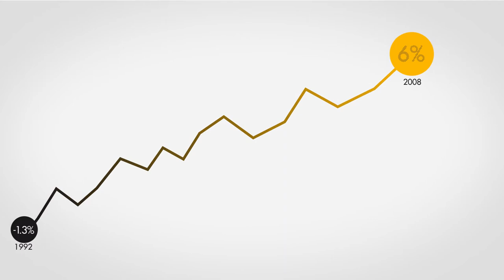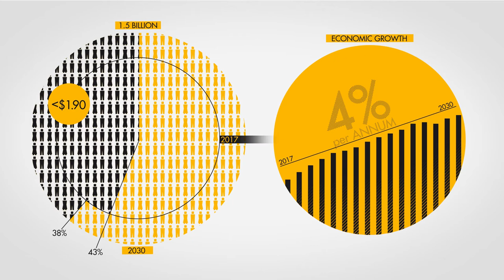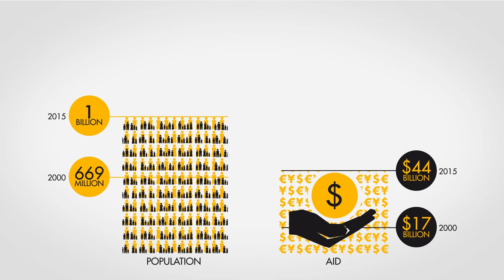The future of aid to Africa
How can development aid to Africa reduce poverty on the continent?